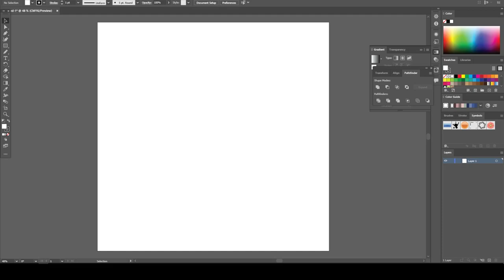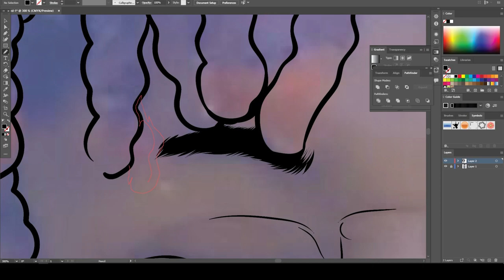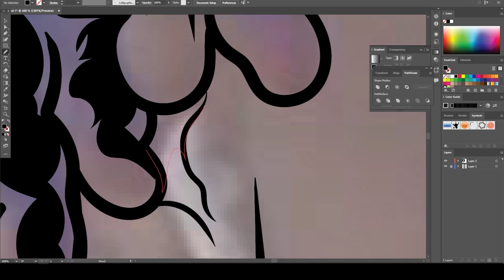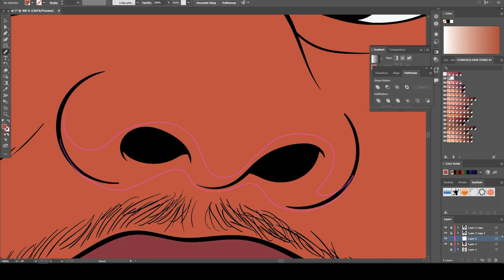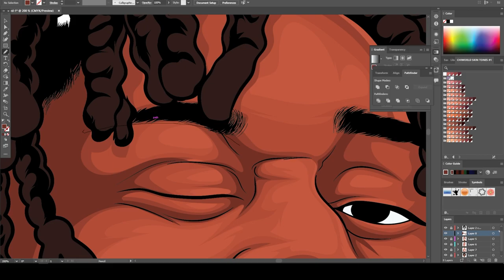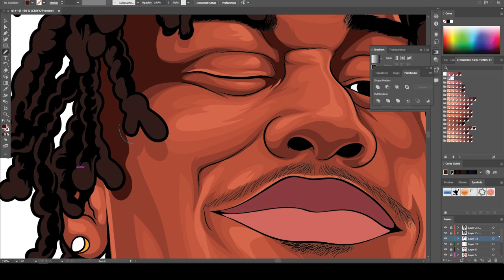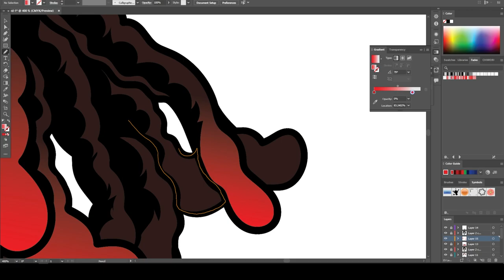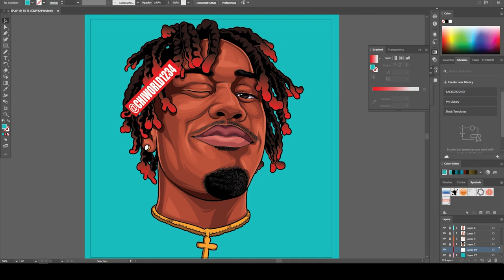Freestyle Adobe Illustrator - VV DRIP